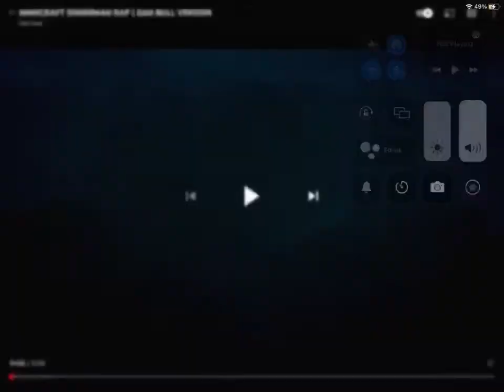Enderman rap but every time they say enderman it gets 10% slower 2x speed